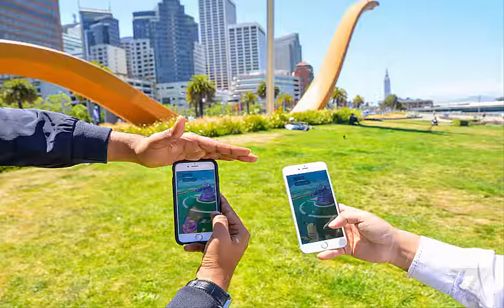Pokemon Go Review/Opinion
I'm to continue playing this but i'm also afraid of ending up in the hospital.

I greatly appreciate each and everyone one of you and I want to continue to entertain you guys, so leave a comment down below if you have any requests to a video I should create/upload

Follow me►

ALSO BE SURE TO CHECK OUT OTHER CHANNELS